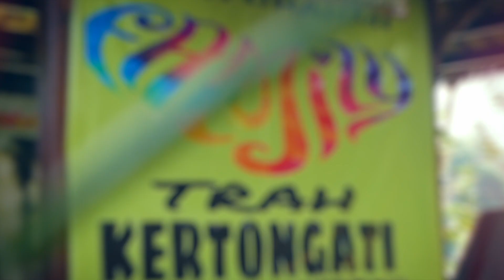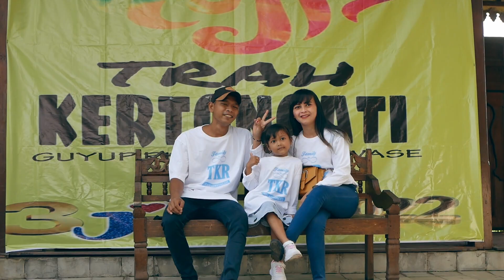Kebersamaan Trah Tirtongati di Omah Kecebong Jogjakarta